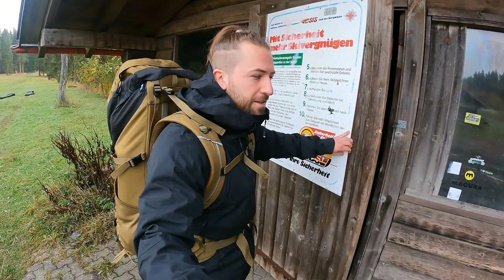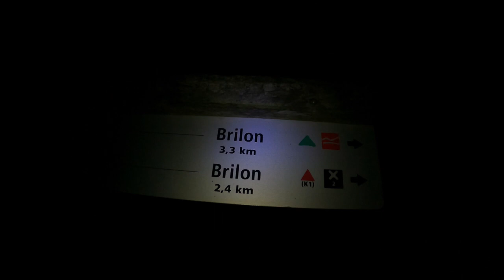Der letzte Tag! - 156km Rothaarsteig Teil 4